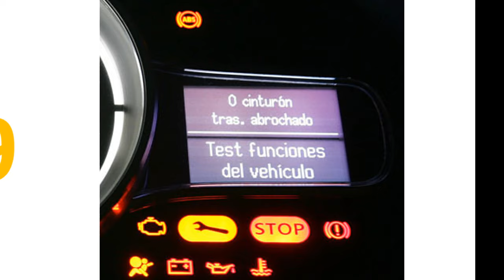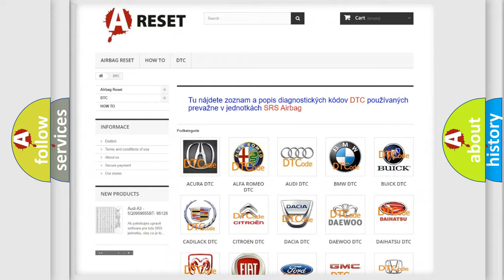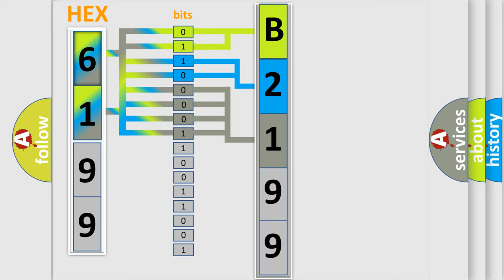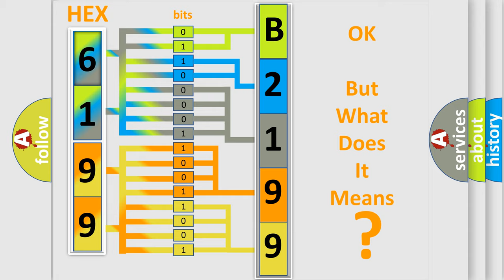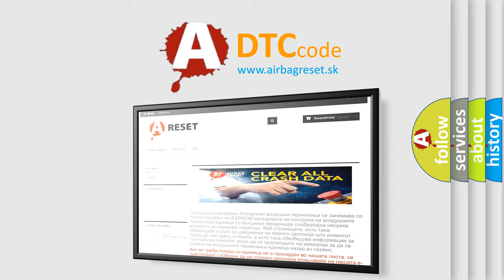DTC Jeep B2199-16 Short Explanation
Contents:
0:21 Basic DTC analysis according to OBD2 protocol standard.
1:48 Insight into programming
2:58 A diagnostically understandable description of the Diagnostic Trouble Code
3:05 Basic error definition

Make:
Jeep
Code:
B2199 16
Definition:
Clutch Solenoid Circuit Communication Error
Description:
The clutch solenoid circuit signal is implausible or missing.This test is performed by the GIB (Gearbox Interface Box),a system dedicated to low level control of the transmission control unit.
Cause:
 Short to battery Short to ground Open circuit
Failure Type: